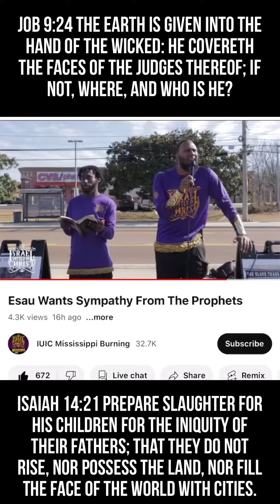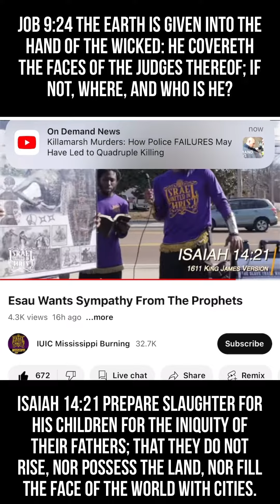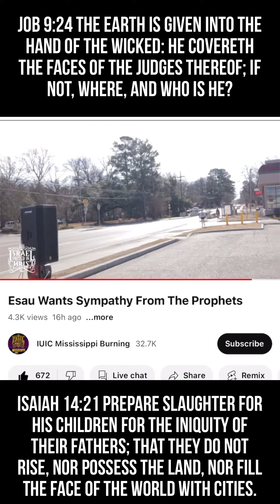Rebuking sh-Esau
The Israelites got judged, so shall the heathen be judged.

Jeremiah 49:12 For thus saith the LORD; Behold, they whose judgment was not to drink of the cup have assuredly drunken; and art thou he that shall altogether go unpunished? thou shalt not go unpunished, but thou shalt surely drink of it.